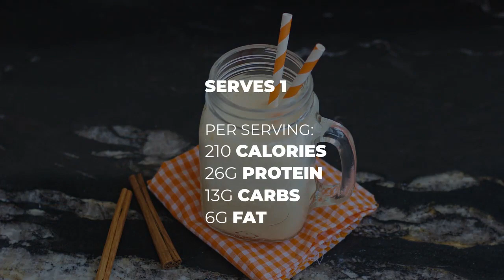Creamy peach smoothie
Ingredients:
170ml unsweetened almond milk
50g Greek yoghurt (use dairy free if preferred)
1 tsp vanilla extract
25g vanilla flavour whey or rice protein powder
5 ice cubes
80g fresh or tinned peaches in juice
½ tsp ground cinnamon or ginger

Serves 1

Per serving:

210 calories
26g protein
13g carbs
6g fat

Place all of the ingredients in a blender and blend until smooth.

Serve immediately with more ice cubes, if desired.

Consume immediately.